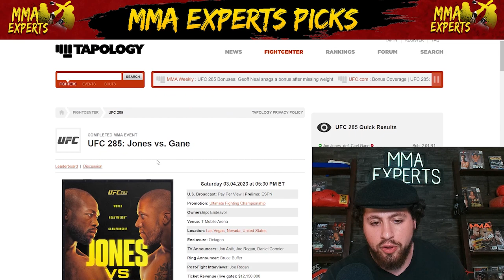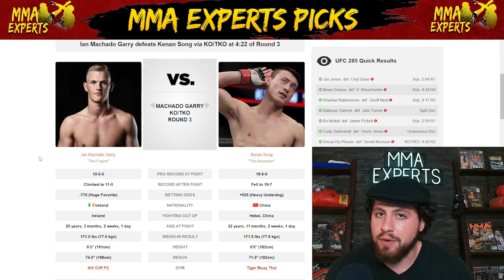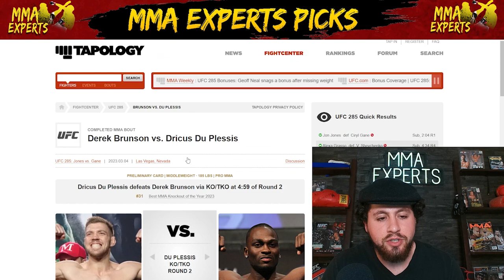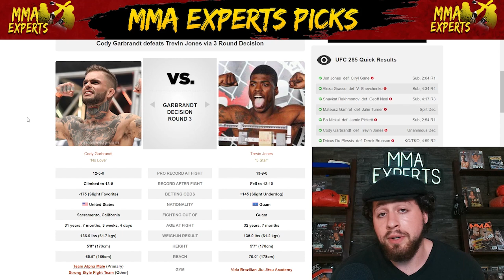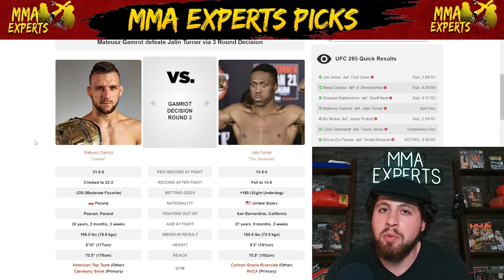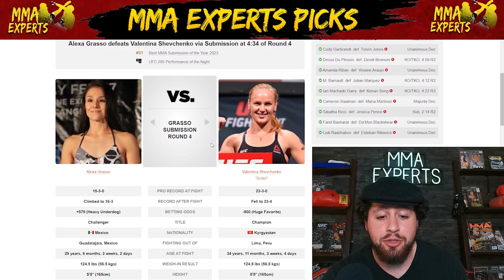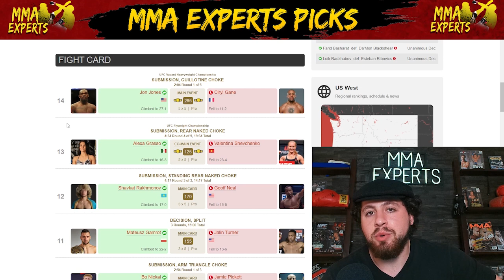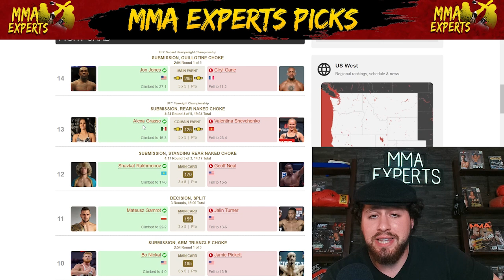UFC 285 Recap! Jones vs Gane Full Fight Reaction & Breakdown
On today's episode I breakdown & react the entire UFC 285 fight card! This card featured Jones vs Gane, Shevchenko vs Grasso, Neal vs Rakhmonov, Brunson vs Du Plessis, Cody Garbrandt's bantamweight return, Bo Nickal's UFC debut & much more!

Intro 0:00
Loik Radzhabov vs. Esteban Ribovics 0:30
Farid Basharat  vs.  Da'Mon Blackshear 1:26
Jessica Penne  vs.  Tabatha Ricci 2:11
Mana Martinez  vs.  Cameron Saaiman 2:56
Ian Machado Garry  vs.  Kenan Song 4:00
Julian Marquez  vs.  M. Barriault 5:41
Viviane Araujo  vs.  Amanda Ribas 6:37
Derek Brunson  vs.  Dricus Du Plessis 8:08
Cody Garbrandt  vs.  Trevin Jones 10:19
Jamie Pickett  vs.  Bo Nickal 12:17
Mateusz Gamrot  vs.  Jalin Turner 14:19
Geoff Neal  vs.  Shavkat Rakhmonov 17:09
V. Shevchenko  vs.  Alexa Grasso 19:07
Jon Jones  vs.  Ciryl Gane 20:22
Picks review 24:48